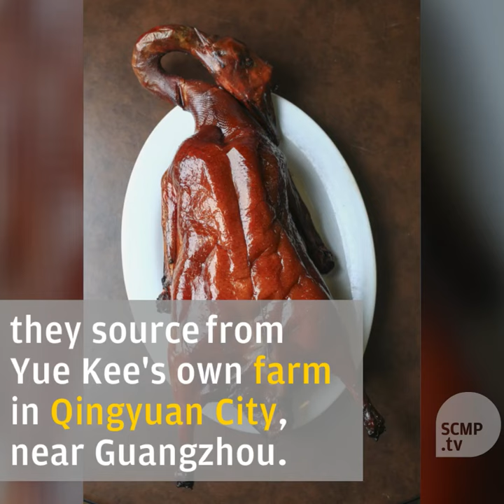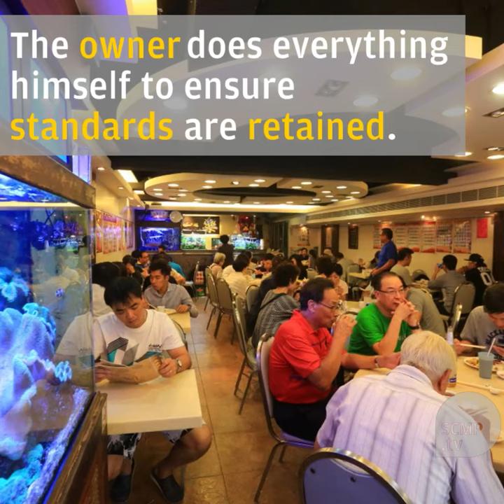5 best roasted goose restaurants in Hong Kong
These are the top roasted goose restaurants around the Hong Kong with geese dishes being an intrinsic part of local culture and cuisine.